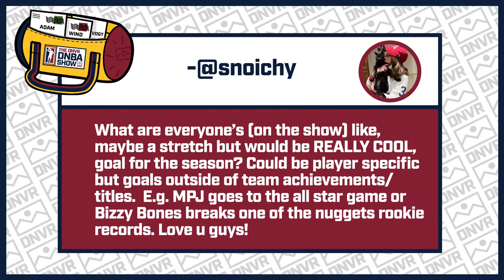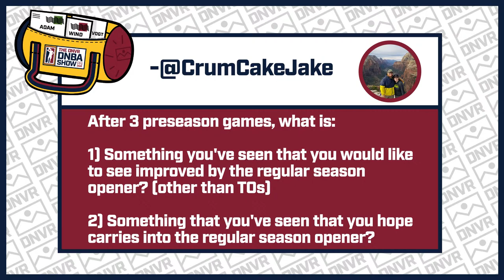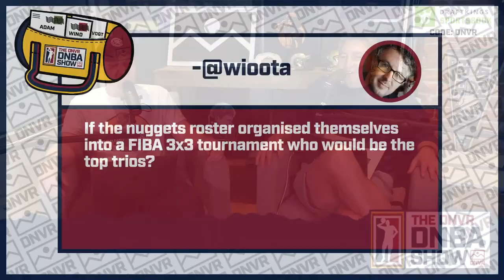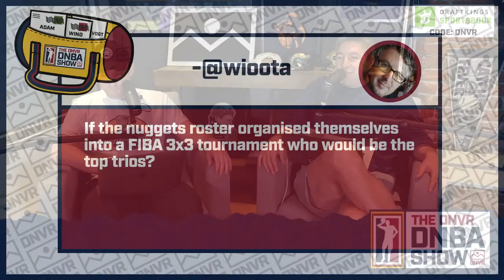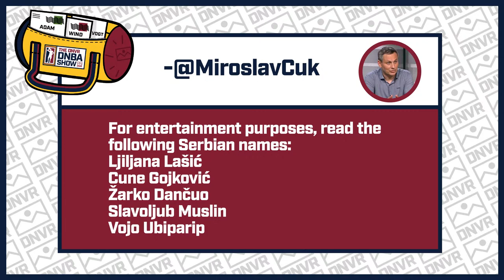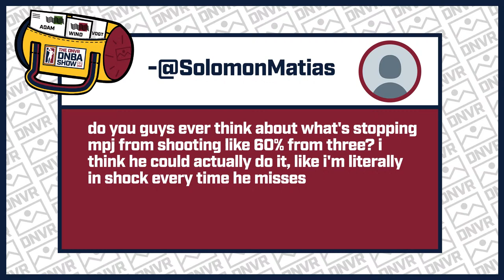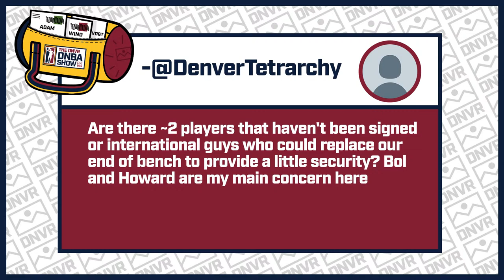Monday Mailbag: how would you fix the Denver Nuggets bench? | DNBA Live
It's Mailbag Monday! What would we do to fix the bench of the Denver Nuggets? What individual wishes do we have for the Nuggets? Can Will Barton end the season as the franchise all-time leader in 3-pt shots made? Adam Mares, and Harrison Wind come to you LIVE to break down everything you need to know in Nuggets Nation!

DNVR Locker:
DNVRLocker.com